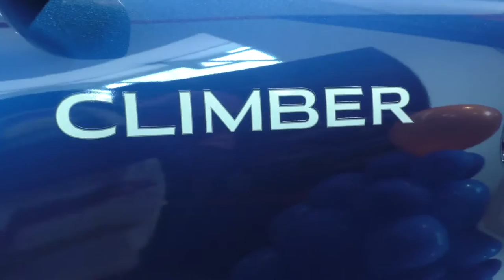Mount road Renold Show room Launch New Cute Climber Car